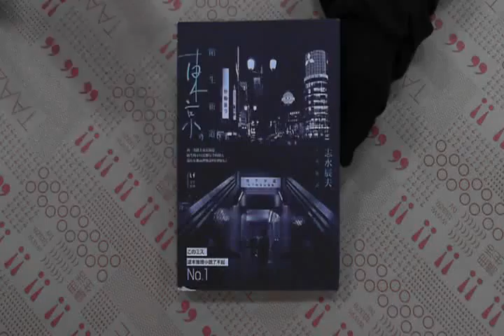TAAZE｜東京，陌生街道 二手書書況 9789868761667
TAAZE｜讀冊生活網路書店「東京，陌生街道」，找二手書請至